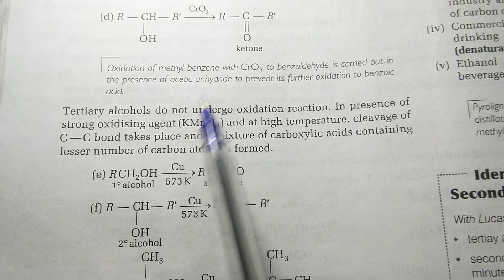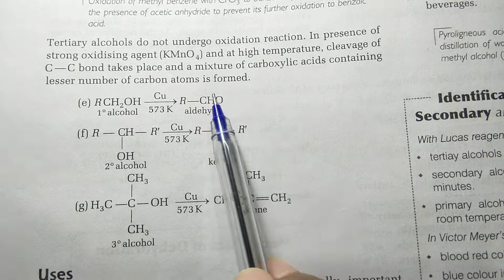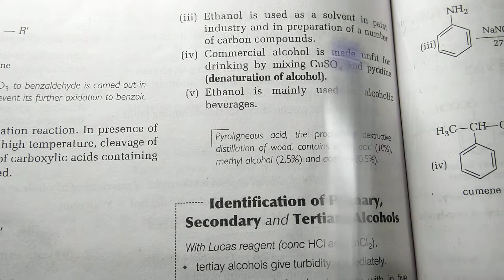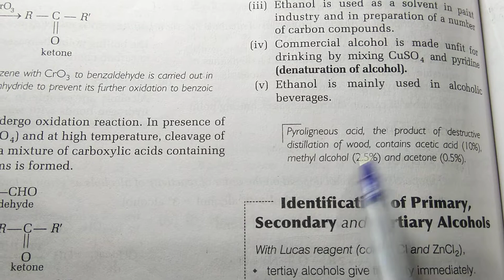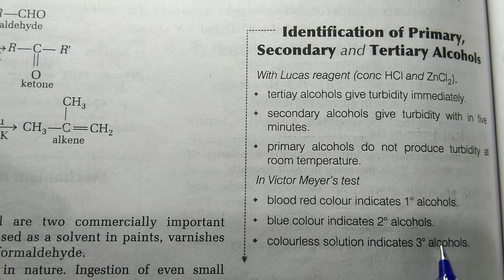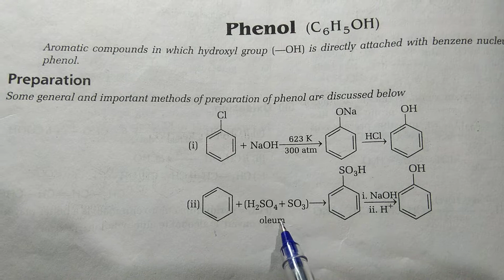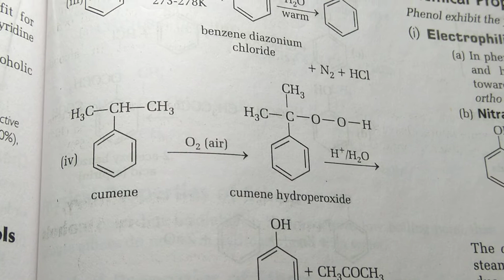Chemical properties of alcohol and it's uses.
Properties of alcohols.